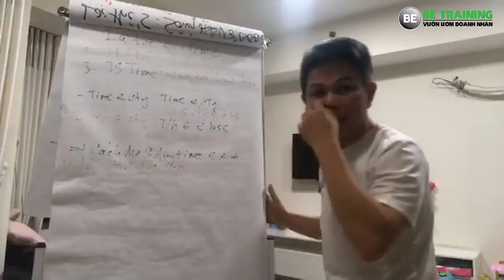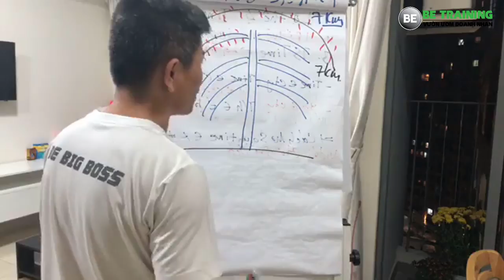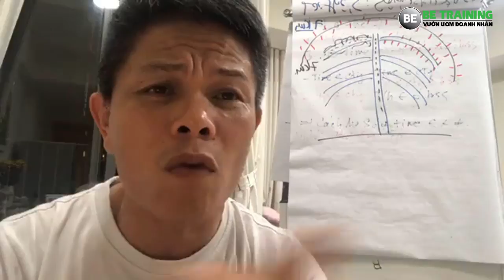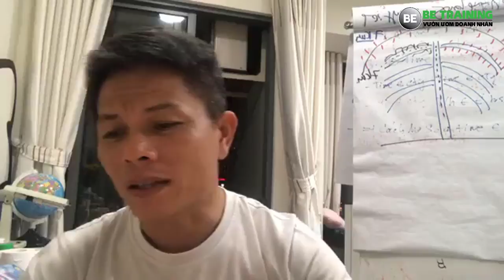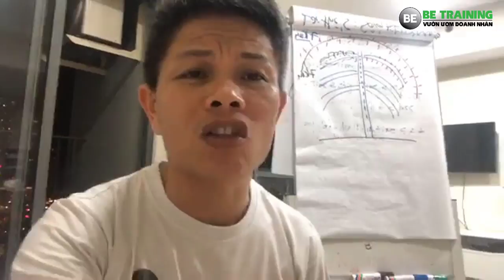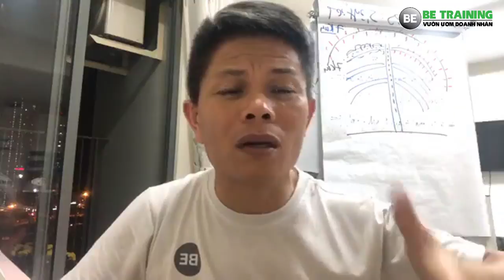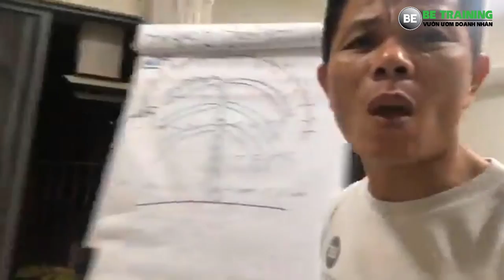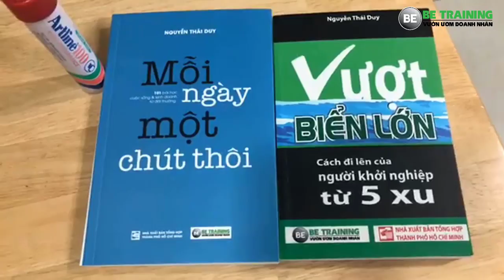Chia sẻ trải nghiệm du lịch ra nước ngoài - bài 224